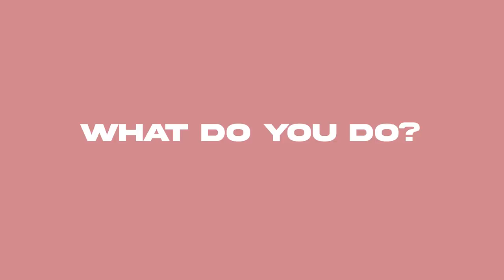GET2KNOWME - WHAT DOES A FREELANCE ARTIST DO?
A series that I wouldn't continue due to lack of budget. Special thanks to Leah Mae Tan for participating the said interview.